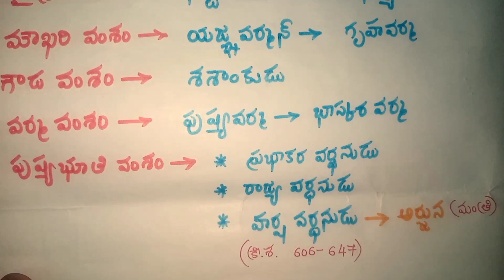గుప్తానంతర యుగం - రాజుల కాలక్రమం| భారతదేశ చరిత్ర | Venky Kyathramoni | తక్కువ సమయం- ఎక్కువ విషయం